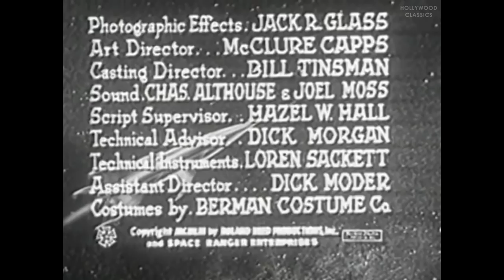Silver Needle in the Sky (1954) | Sci-Fi Movie | Richard Crane, Sally Mansfield, Maurice Cass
Watch the 1954 Hollywood classic movie, Silver Needle in the Sky.

Intergalactic trouble erupts for Rocky Jones and his Space Rangers as they find themselves on board a spaceship full of diplomats that's heading towards an interplanetary conference.

Movie Name: Silver Needle in the Sky
Stars: Richard Crane, Sally Mansfield, Maurice Cass
Director: Hollingsworth Morse